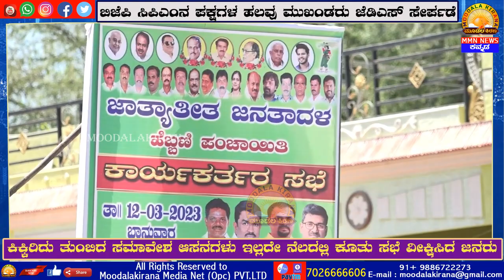Mulbagal-Moodalakirana Newsಜೆಡಿಎಸ್ ಚುನಾವಣಾ ಪ್ರಚಾರ ಬಿಜೆಪಿ ಸಿಪಿಎಂನ ಪಕ್ಷಗಳ ಹಲವು ಮುಖಂಡರು ಜೆಡಿಎಸ್ ಸೇರ್ಪಡೆ